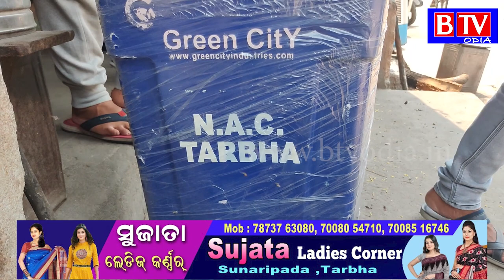Tarbha : ସ୍ୱଚ୍ଛ ସହର ଏବଂ ପଲିଥିନ ମୁକ୍ତ ଉଦ୍ଦେଶ୍ୟରେ ଏନଏସି ପକ୍ଷରୁ ସଚେତନତା କାର୍ଯ୍ୟକ୍ରମ//BTV odia//